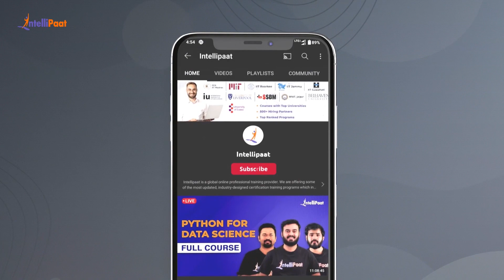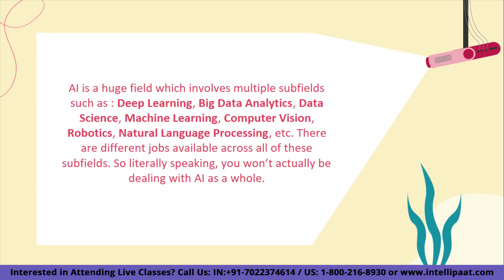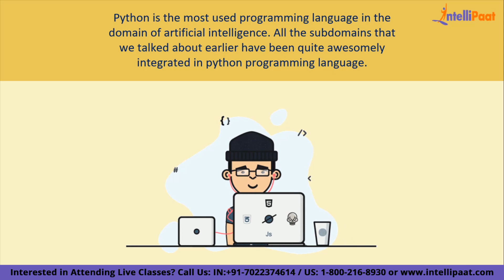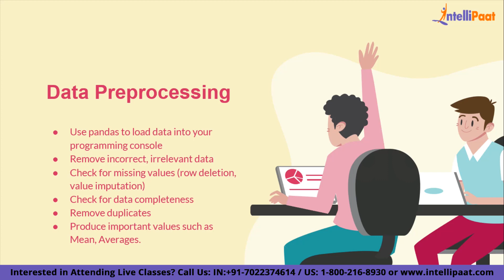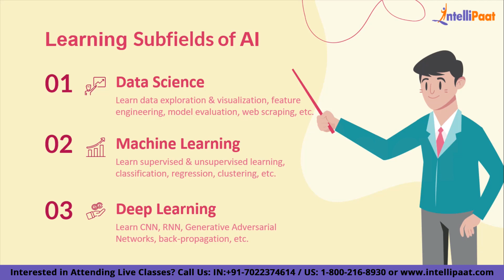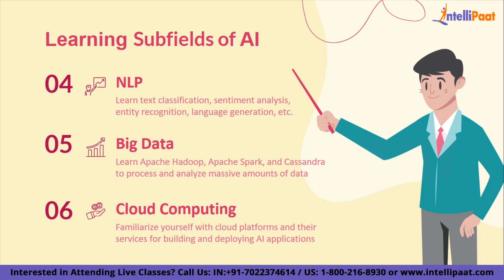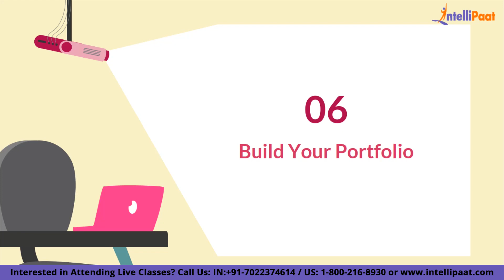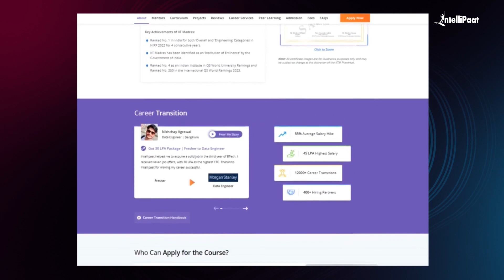How to Make Career in AI? | How to Become An Artificial Intelligence Engineer | Intellipaat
In today's video, we will guide you on how to make a successful career in the field of Artificial Intelligence (AI). AI has become a rapidly growing field, offering exciting opportunities for those interested in cutting-edge technology and innovation.

In this video, we will provide you with valuable insights and practical steps to kickstart your career in AI.

🔵Here's what you can expect to learn:
00:00 - Introduction
01:35 - AI: Career Domain
03:28 - Understand AI Landscape
04:30 - Revise Mathematics
07:22 - Learn How to Work Around the Data
09:02 - Pick Up Skills Related to the Subfield of Your Choice
12:30 - Undertake Multiple Projects & Keep Practicing
13:33 - Take Formal AI Education
14:56 - Build Your Portfolio
15:28 - Network, Create Job Application, Prepare for Interviews

By the end of this video, you'll have a comprehensive understanding of how to make a successful career in AI and the practical steps you can take to achieve your goals. So, let's dive in and unlock the exciting world of Artificial Intelligence together!

🔵 Intellipaat Edge
1. 24*7 Lifetime Access & Support
2. Flexible Class Schedule
3. Job Assistance
4. Mentors with +14 yrs
5. Industry-Oriented Courseware
6. Life time free Course Upgrade